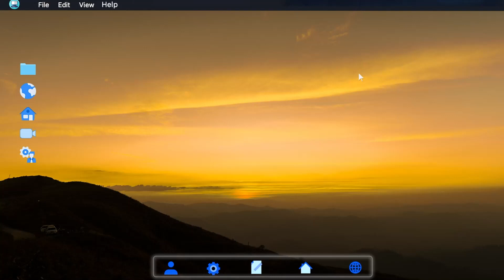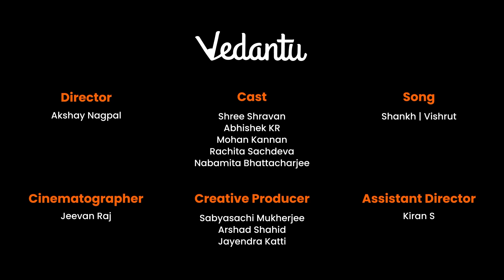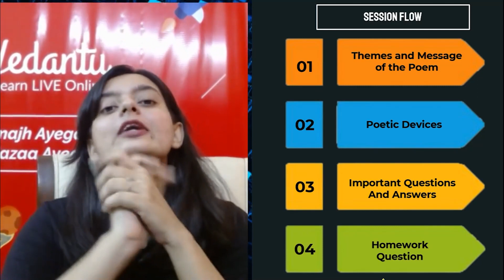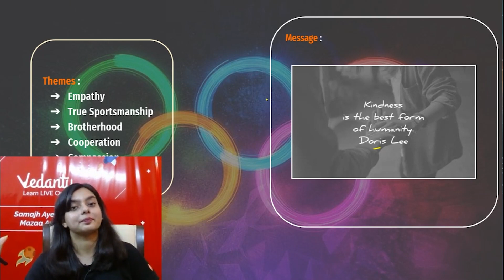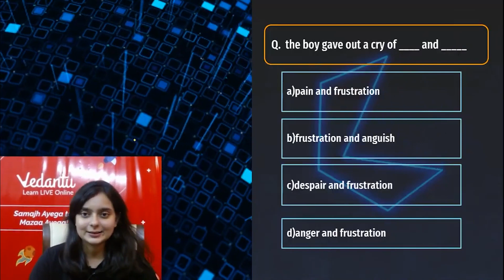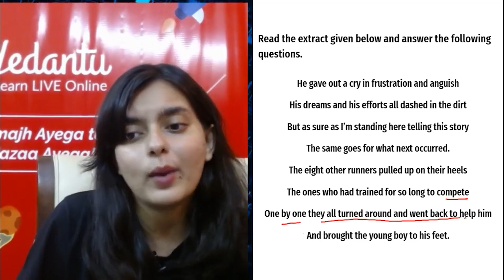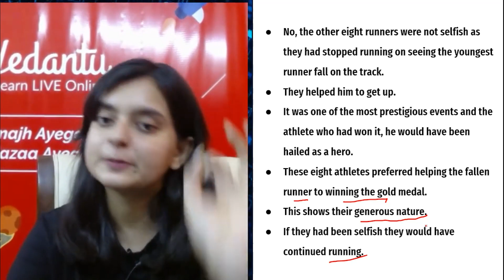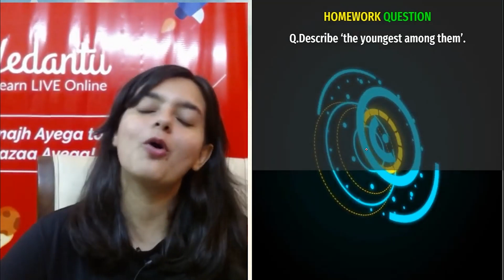🥇𝐍𝐢𝐧𝐞 𝐆𝐨𝐥𝐝 𝐌𝐞𝐝𝐚𝐥𝐬 in One Shot (Full Chapter) David Roth | ICSE Class 10 English | 𝐓𝐞𝐫𝐦 𝟏 ​| Vedantu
𝐍𝐢𝐧𝐞 𝐆𝐨𝐥𝐝 𝐌𝐞𝐝𝐚𝐥𝐬 in One Shot (Full Chapter) by David Roth | ICSE Class 10 English | Treasure Trove Poem | Prodigy 2022 | Class 10 English Poem. Here In this Session, Sweta Mam takes you through 𝐍𝐢𝐧𝐞 𝐆𝐨𝐥𝐝 𝐌𝐞𝐝𝐚𝐥𝐬 Full Chapter Line by Line Explanation in One Shot from ICSE Class 10 English. Here Sweta Mam will enlight you in "𝐍𝐢𝐧𝐞 𝐆𝐨𝐥𝐝 𝐌𝐞𝐝𝐚𝐥𝐬 Poem".From this session, you can get good marks in your English. Mam will share important tips to prepare for ICSE Board Exams. Mam will share important questions which are expected in ICSE Board Exams, Don't Miss it!!

👉 Enroll for NTSE Now and utilize the following benefits
1. 60+ hours of LIVE classes on the entire syllabus (Stage 1 & Stage 2) by NTSE experts
2. 50+ Chapter Wise and 14+ Mock Tests to make you test ready
3. Get in-depth solutions and analysis of previous years’ NTSE Papers
4. Classes taught LIVE will be recorded and made available to watch anytime, anywhere
5. Ask unlimited doubts inside the class and also  on Vedantu’s App  post class
6. Get summary notes for all topics –Key Concepts, Important Formulas, and Class Recording

Click the link below & choose the course of your choice. ADDITIONALLY!

1. Unlimited LIVE class with your favorite teachers.
2. Unlimited Doubt Solving in Live class.
3. Fun interactive learning with in-class quizzes and leaderboards.
4. Get full access to structured long-term courses.
5. One subscription, unlimited access to Live Class, Test Series & Assignments.
6. Make your own study plan and learn from the comfort of your home and device.

📣 We at ✌ Vedantu strive to bring you the best content. Whether in terms of Education or General Learning. Let us know so we can keep up with what you want & wish to see. Share with as many friends as possible so we can hear you ALL LOUD & CLEAR!!! For more amazing content.

♦ Nine Gold Medals by David Roth
♦ Nine Gold Medals Class 10 ICSE
♦ Nine Gold Medals Class 10 Selina Solutions
♦ Nine Gold Medals Explanation in English
♦ Nine Gold Medals English Poem

Hope you All Enjoyed Today Session with Sweta Mam!!